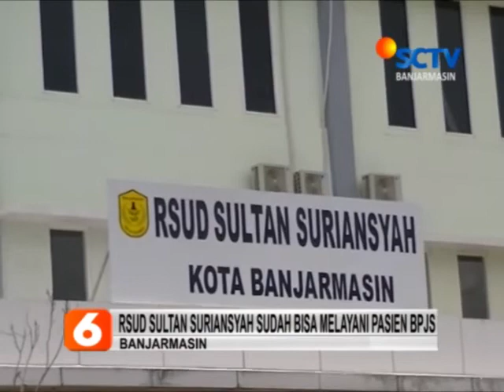RSUD SULTAN SURIANSYAH SUDAH BISA MELAYANI PASIEN BPJS BERITA SCTV KALSEL 07 JANUARI 2020